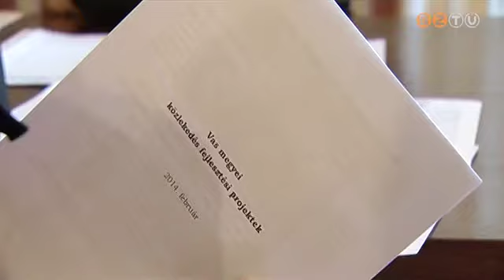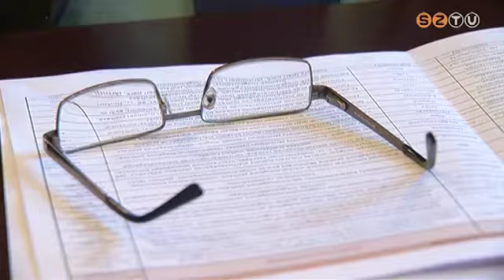Aszfaltozzák a 86-os főútat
Érdemes kerülni a Szombathelyről Sárvárra autózóknak, ugyanis útszűkület mellett, aszfaltozással folytatódik a 86-os főút felújítása, a régi és az új nyomvonalon is. Nem csak a 86-oson zajlik munka Vas megyében: mintegy 100 kilométeren alsórendű útszakaszok is megújulhatnak.